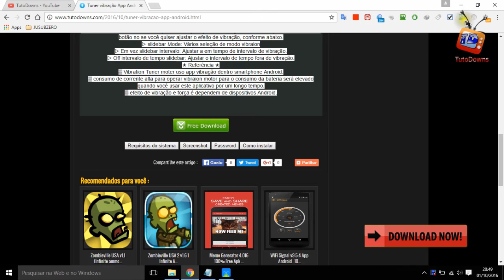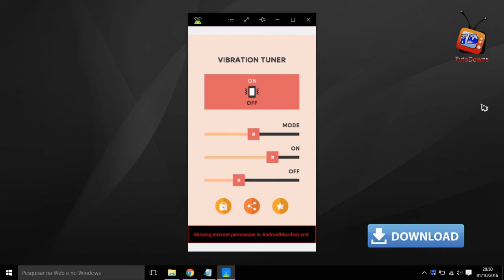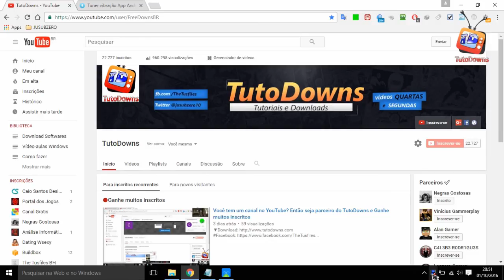Como alterar o tipo de vibração de seu smartphone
►Como instalar games nos formatos ISZ,ISO,DMG, DAA,UIF,BIN,NRG...